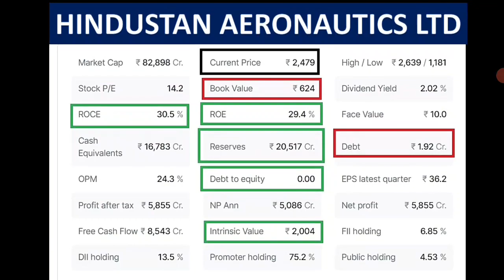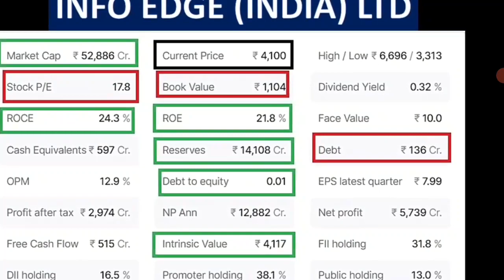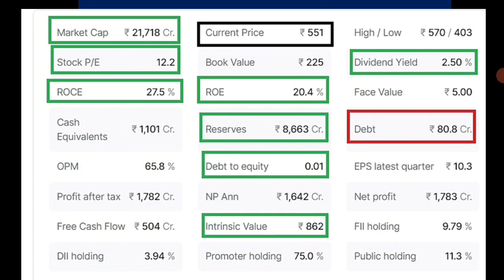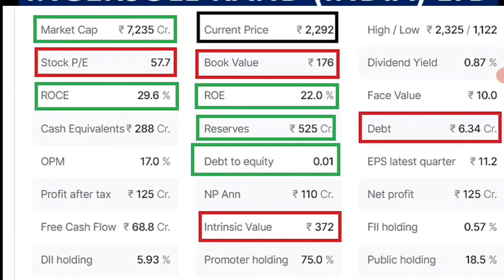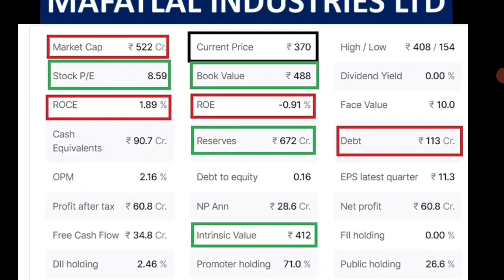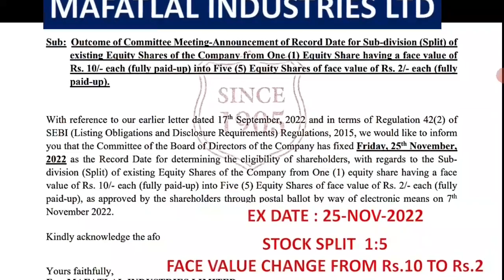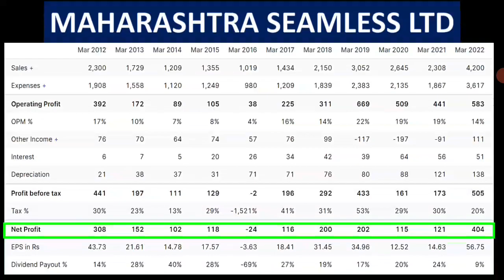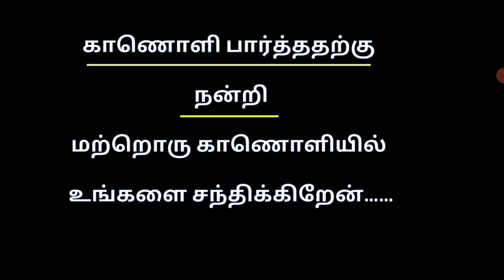டிவிடென்ட் Rs.3.Rs.10 Rs.30 போனஸ் 1:1 தரும் பங்கு பற்றிய செய்தி , பங்கு சந்தை செய்திகள் split 1:5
PANGU SANTHAI
PANGU SANDHAI